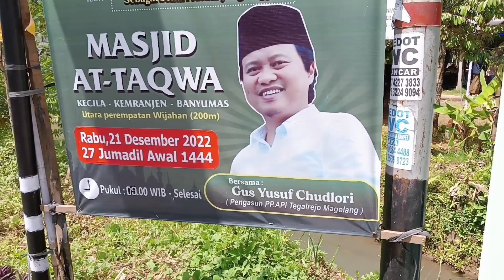LANTUNAN LAGU IBU MUSLIMAT YALAL WATON KECILA KEMRANJEN BANYUMAS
Bismillahirrahmanirrahim
Assalamualaikum warahmatullahi wa barakaatuuh
Allohumma sholliwa sallim alaa sayyidina wamaulana Muhammad
Waa alaa aalii sayyidina Muhammad